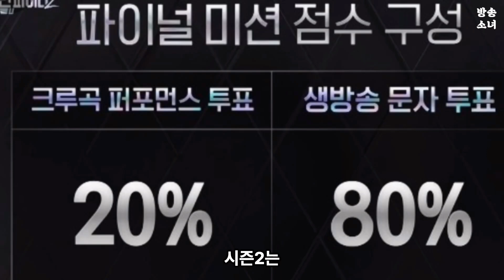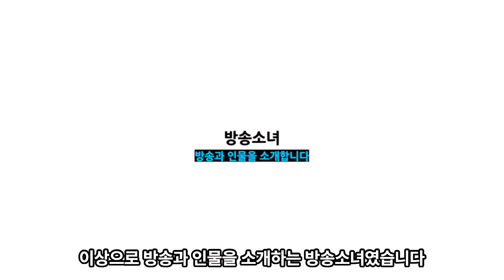스우파 시즌별 우승혜택 얼마나 차이가 날까?